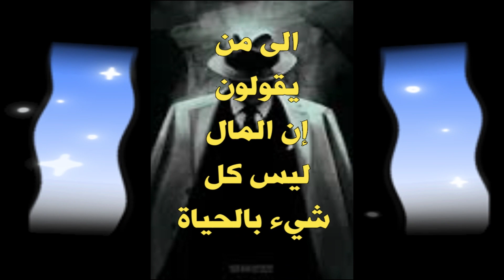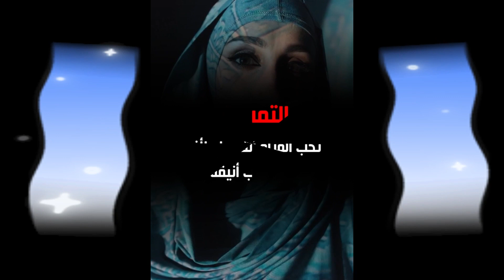ملخص منوعات موقع اليماني الجزء الثاني ..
فيديو بعنوان "ملخص منوعات موقع اليماني الجزء الثاني"

في هذا الفيديو، يعرض فريق اليماني مجموعة من أعمالهم التي تم نشرها على قناة اليماني على اليوتيوب.